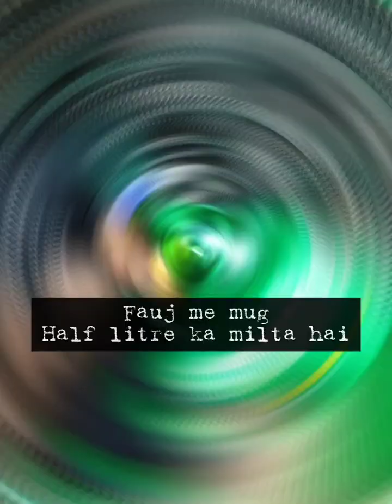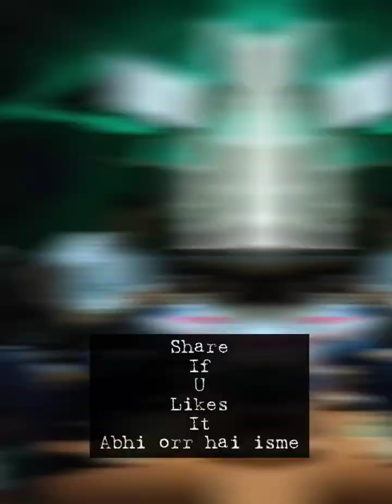Fauji ka birthday 🎂 celebration vlog share Birthday vlog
Though they are far from home and family, the soldiers have managed to create a birthday celebration that embodies the true spirit of camaraderie, love, and friendship. In the heart of the jungle, they find joy and strength in each other, making this birthday an unforgettable memory that will bind them together forever.

In the heart of the dense jungle, a group of soldiers is stationed, far from the comforts of home and loved ones. Among them is a brave and dedicated army soldier, whose birthday is approaching. The soldiers, determined to create a special celebration amidst their challenging surroundings, have been secretly planning a surprise party for their comrade.